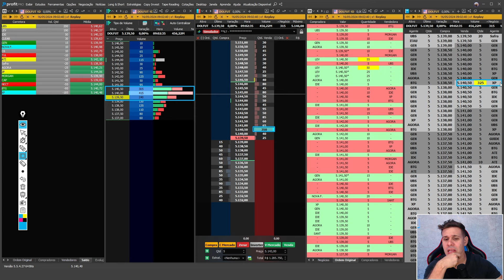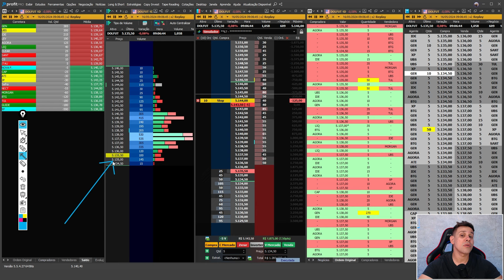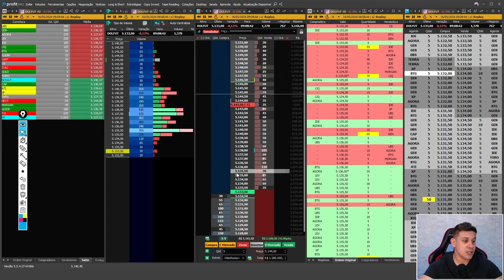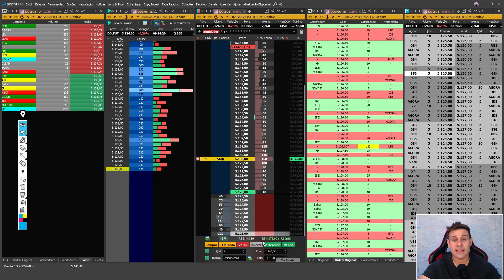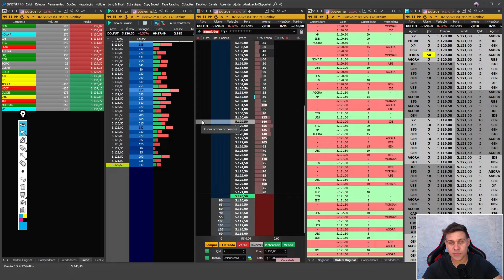Alvos e Stops: Como definir através do FLUXO DE ORDENS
Tape Reading é uma metodologia de análise, principalmente utilizada no Day Trade, e que requer a leitura de determinadas áreas do preço, para definir alvos e stops!

Entre no grupo da Maratona do Fluxo no WhatsApp para receber conteúdos e dicas exclusivas do Jukira para turbinar sua experiência!